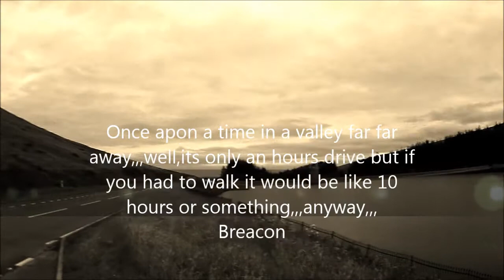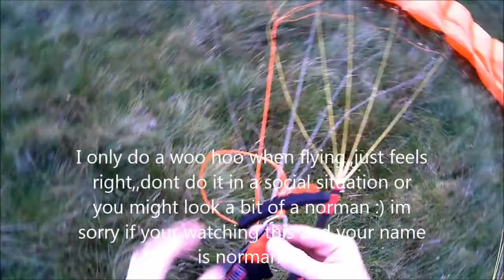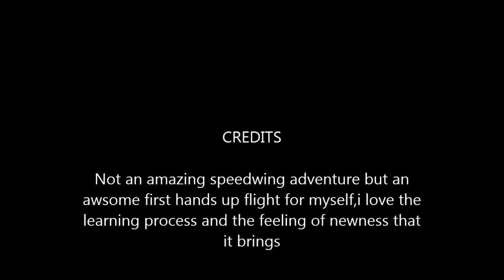Speedwing,,,my first hands up speedwing flight.mp4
My first hands up speedwing flight,the face -brecons,only done shallow hills on the toggles up until now and havn't been out for a couple of monthes so was an awsome  feeling flying down with my hands all the way up off the breaks.